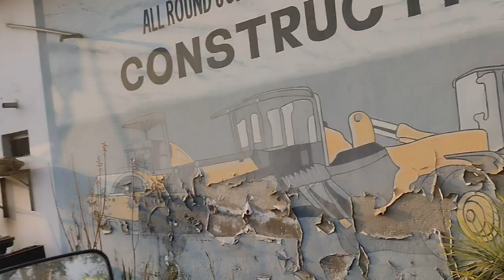Jcb Restoration work || Vlog || Itna dhundne ke baad ye tyre mila